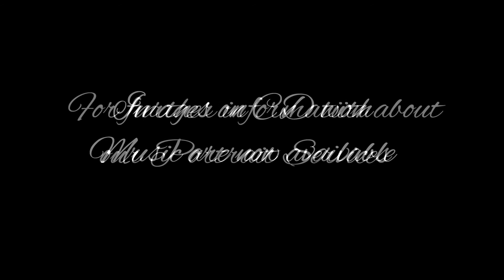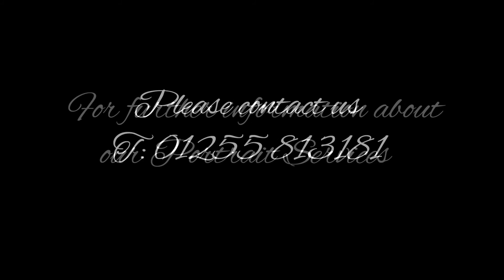The Hall's Family Photoshoot- Portrait on CD/DVD with music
A Photo session produced on 16th January 2014 of the Hall's Family. Here we see Shani, Lee, Amber, Morgan and Little Zach- A very lovely family. Thank you to all of them for posing in such cold weather! And managed to give me a smile.

We now produce portrait session that you can have on a Cd or DVD with music.
Photo by: Robert Wong Creative Photography